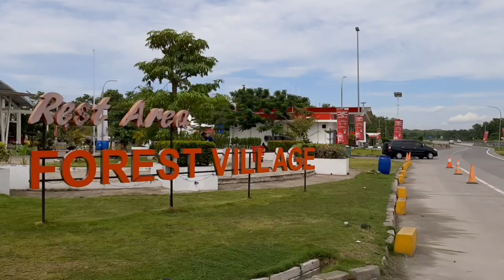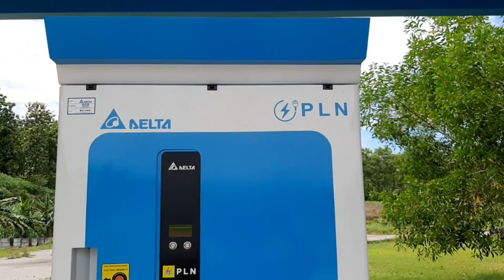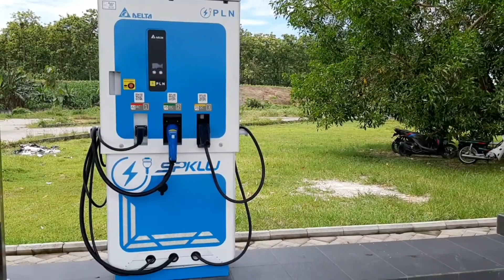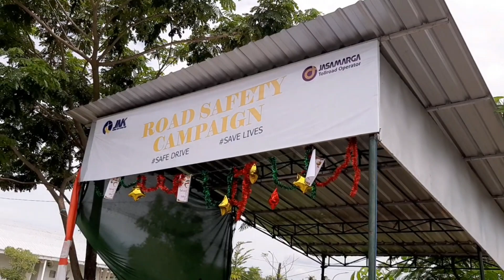Terbaru Dari Rest Area 626 B || Tempat Charger Mobil Listrik || Live Music